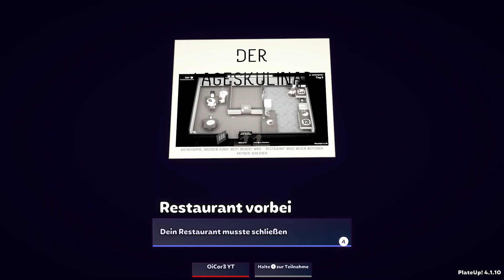PlateUp - Salad & Steaks l Gameplay l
Full Gameplay. Enjoy !